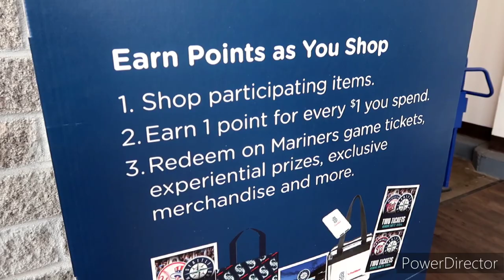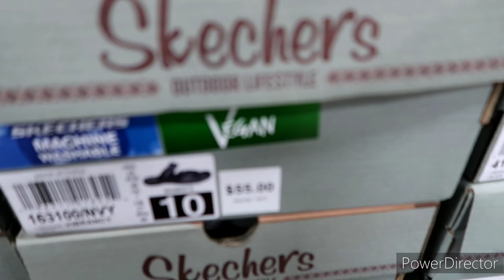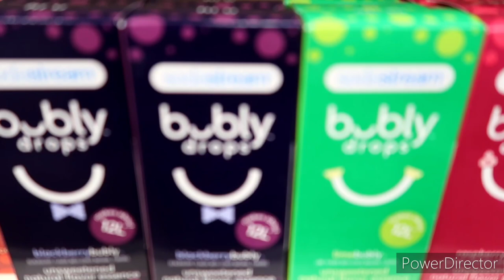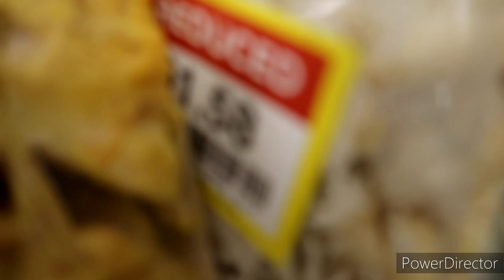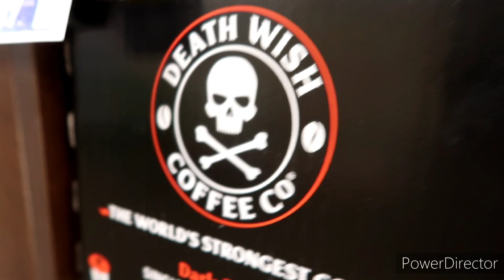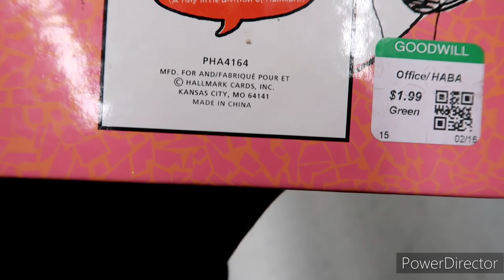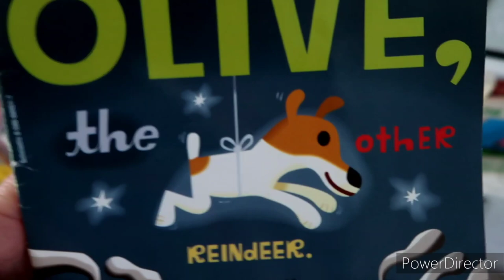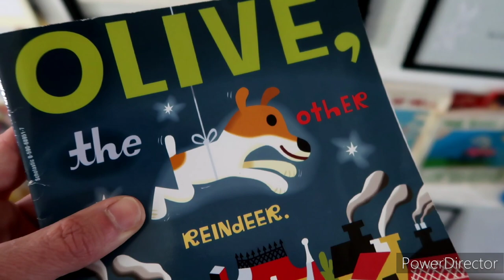Kreepn' w/ My Mom to Fred Meyer - New! Flavor Liquid Death | Goodwill Had A Rare Find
Kreeeeeeeeeeeepers!